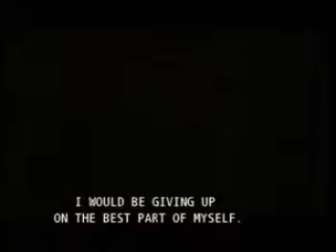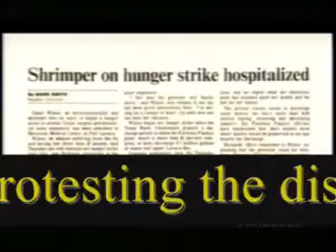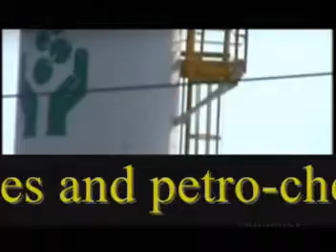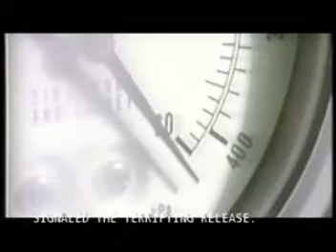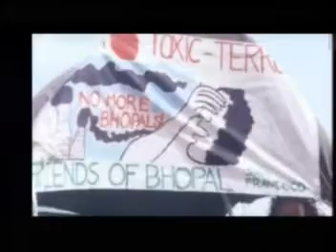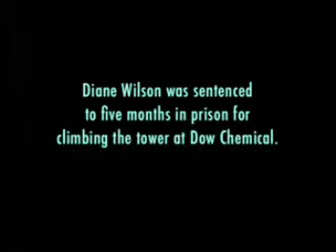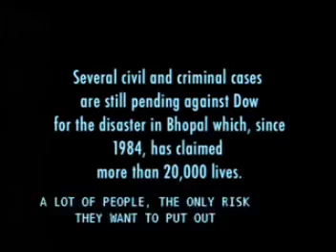Where is the "Texas Gold"? (2 of 2)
George W. Bush appointed Petro-chemical Industry leaders that have gutted environmental regulations on refineries and chemical plants. The Clean Water Act of 1972 has been thrown out. Dolphins and fish are dying in unprecedented numbers.

Texas is the nation's leader in 'toxic releases', 'chemical spills', 'ozone pollution' and 'carbon dioxide emissions'. This video demonstrates the problems from ongoing Clean Water violations and the present day release of hazardous waste into our water and air.